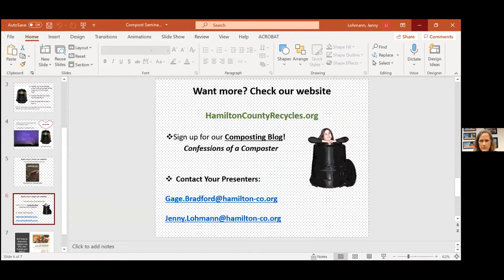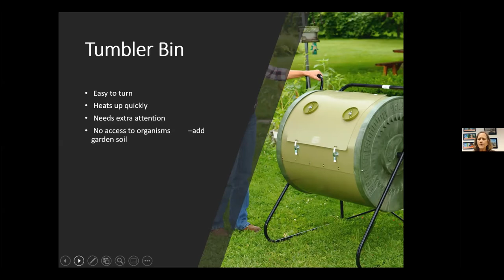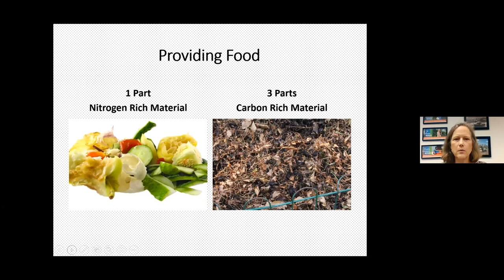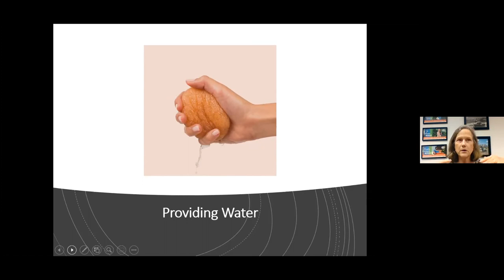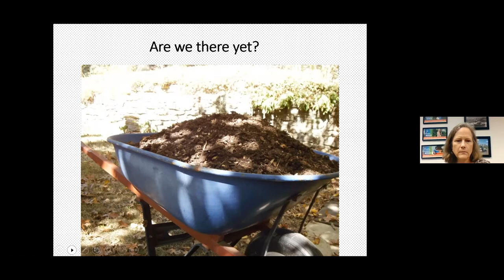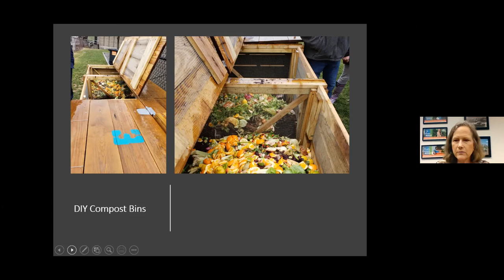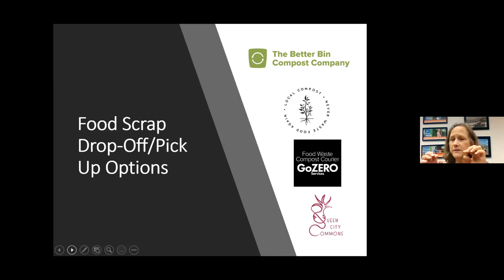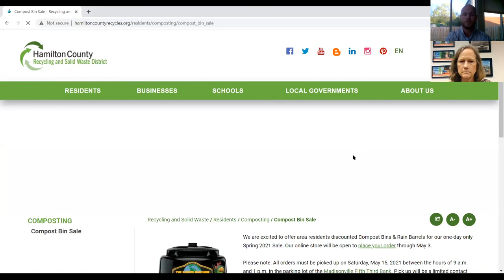Get the Dirt on Backyard Composting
Webinar Recording: April 13, 2021